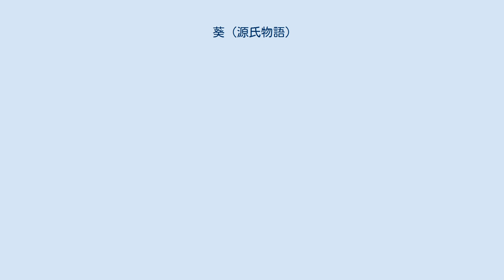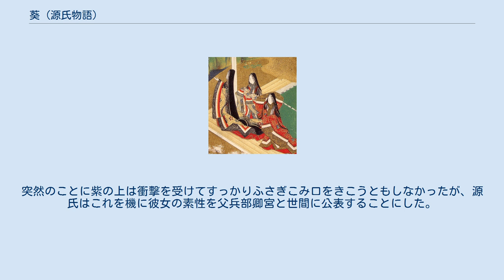葵 (源氏物語)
源氏物語 」 源氏物語各帖のあらすじ 」 葵 (源氏物語) 「葵」（あおい）は、『源氏物語』五十四帖の巻名のひとつ。
第9帖。
巻名は光源氏と源典侍の歌「はかなしや人のかざせるあふひゆえ神のゆるしのけふを待ちける」および「かざしける心ぞあだに思ほゆる八十氏人になべてあふひを」に由来する。
謡曲『葵上』（世阿弥作か）の題材にもなっている。
 桐壺帝が譲位し、源氏の兄の朱雀帝が即位する。
藤壺中宮の若宮が東宮となり、源氏は東宮の後見人となる。
また、六条御息所と前東宮の娘（後の秋好中宮）が斎宮となった。
 賀茂祭（葵祭、4月 (旧暦)の中の酉の日）の御禊（賀茂斎院が加茂川の河原で禊する）の日、源氏も供奉のため参列する。
その姿を見ようと身分を隠して見物していた六条御息所の一行は、同じくその当時懐妊して体調が悪く気晴らしに見物に来ていた源氏の正妻・葵の上の一行と、見物の場所をめぐっての車争いを起こす。
葵の上の一行の権勢にまかせた乱暴によって六条御息所の牛車は破損、御息所は見物人であふれる一条大路で恥をかかされてしまう。
大臣の娘で元東宮妃である御息所にとってこれは耐え難い屈辱で、彼女は葵の上を深く恨んだ。
役目を終え、左大臣邸に行った源氏は、事の一部始終を聞かされ驚愕。
御息所の屋敷へ謝罪に向かうが、門前払いされた。
 勅使の役目を終え、久々の休日。
源氏は紫の君を伴い、賀茂祭へ。
相変わらずの混雑振りに、惟光は牛車を停める場所を探すのに難儀していたが、そこへ手招きする別の牛車が。
場所を譲ってくれた礼を言おうと、顔を覗き込んだら、車の主は源典侍だった。
がっくりする源氏。
祭を見物しながら、紫の君に「（葵の上のお産で）しばらく、二条東院には帰れない」と告げると、紫の君に「子供じゃないんだから、淋しいのくらい我慢します。ちゃんと看病して、さしあげて。」と自分を気遣う姿に、目を見張る源氏。
 その後葵の上は、病の床についてしまう。
それは六条御息所の生霊の仕業だった。
源氏も苦しむ葵の上に付き添ったが、看病中に御息所の生霊を目撃してしまい愕然とする。
8月の中ごろに葵の上は難産のすえ男子（夕霧）を出産するが、数日後の秋の司召の夜に容体が急変し亡くなった。
同じ頃。
御息所は、いく度髪を洗っても衣を変えても、自身の体に染み付いた魔除けの芥子の香りが消えないことに、愕然としていた。
女房からの知らせで、葵の上の訃報を知り、青ざめる。
 火葬と葬儀は8月20日過ぎに行われた。
 葵の上の四十九日が済んだ後、源氏は夕霧の養育を左大臣家に託した。
源氏は二条院に戻り、美しく成長した紫の君と密かに結婚する。
突然のことに紫の上は衝撃を受けてすっかりふさぎこみ口をきこうともしなかったが、源氏はこれを機に彼女の素性を父兵部卿宮と世間に公表することにした。